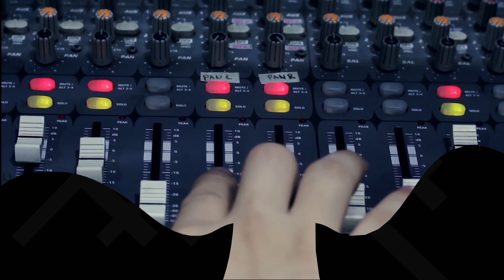Panaginip by Mark Carpio | Rakista Live EP298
Mark Carpio Performs "Panaginip" live at Rakista Radio.

Lyrics:

"   Panaginip   "

Hanggang kailan naghihintay sa'yo
Mga pangakong sana ngay totoo
Umaasa parin ang damdamin ko
Kahit para bang sa'yoy isang laro
Sana namay dingin ang puso kong ito

Ano bang dapat kong gawin
Nang matutunang mahalin
Paano nga ba kita makakamit
Nakahandal lang ang ngiti
Baka sakaling tanggapin
Makakaasa ba o mananatiling
Panaginip

Ano ba ang sabi ng damdamin mo
Tumatanggi ba sa pag-ibig ko
May laban pa ba kahit ganito
Parang awa na ayoko ng laro
Umaasa na dingin ang puso kong ito

Pangarap na nga lang ba kita
Hahayaan bang mawala